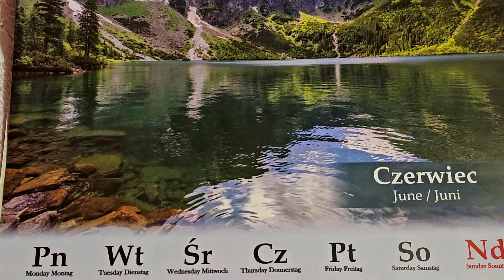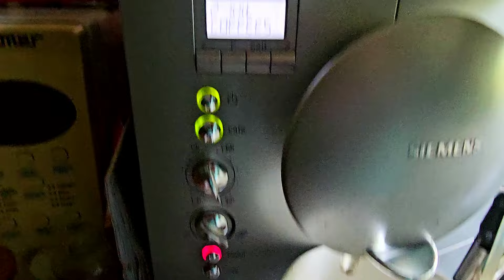VLOG#11/6🌞PARADA SMOKÓW - WSPOMINAM / OBOWIĄZKI SPEŁNIONE / NIEDZIELNA RUTYNA/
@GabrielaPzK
ZAPRASZAM NA VLOG Z 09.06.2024 r

W tytule: Darowizna , lub na kawę
Odbiorca : Gabriela Pacyna
Nr konta :  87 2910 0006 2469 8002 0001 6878